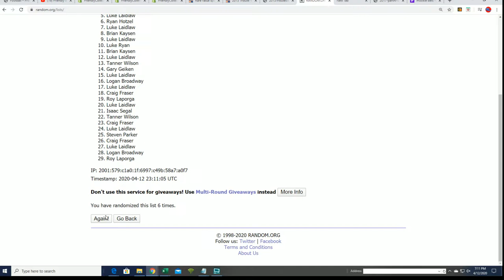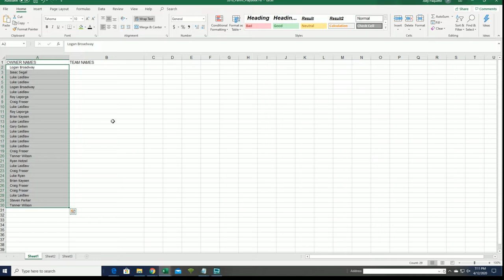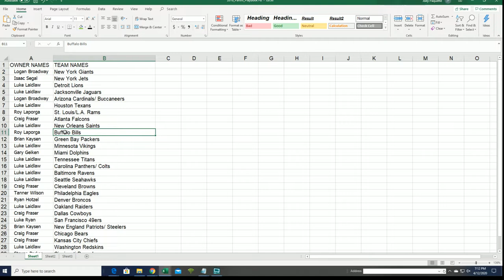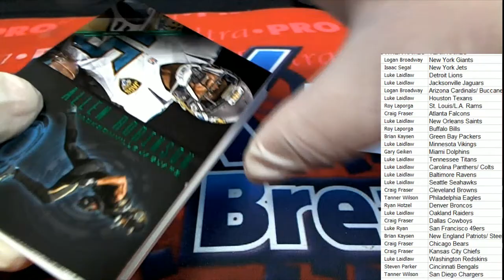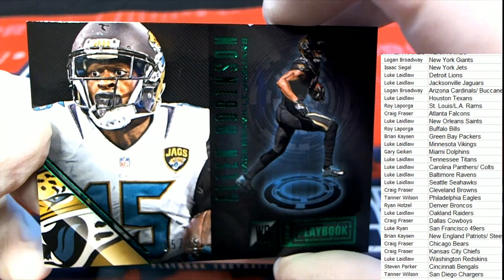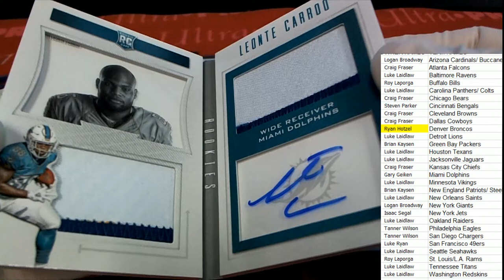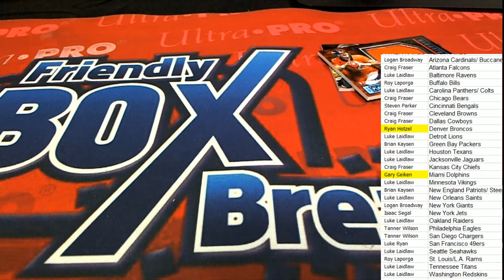2016 Panini Playbook Football ID 16PLAYBOOKFB201